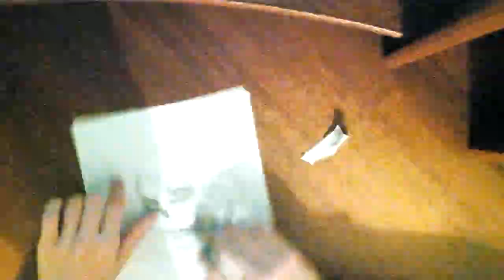Draw a sketch of a tattoo girl with a rat (2/2)